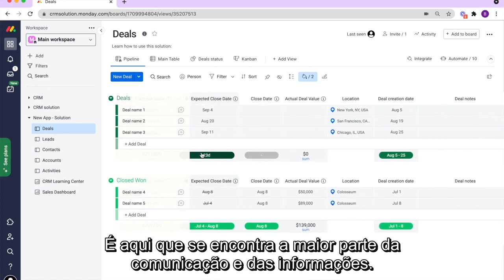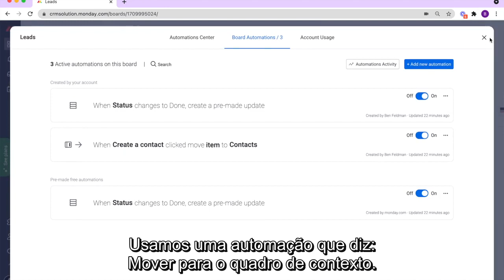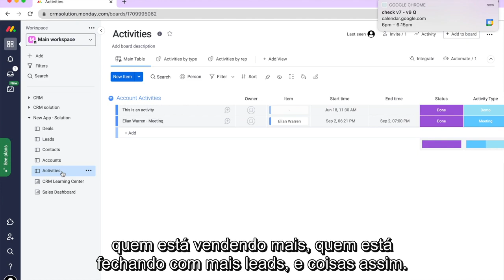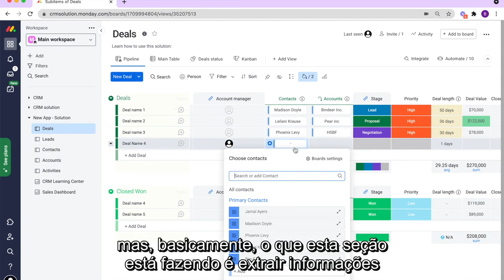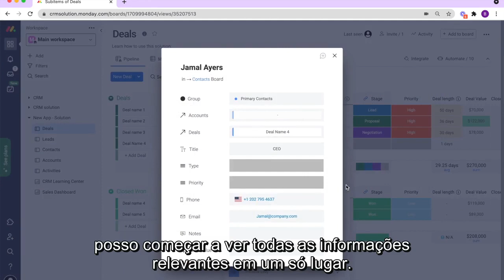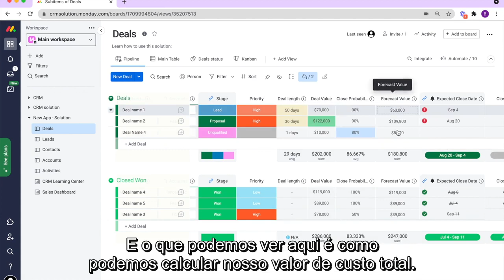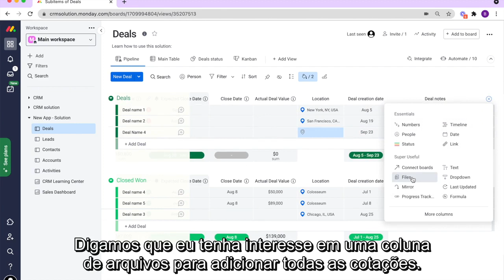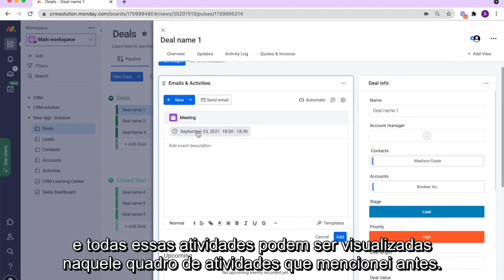Como usar o CRM da monday.com da melhor maneira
Adquira um CRM que também vai dar conta de seus Projetos de clientes, Campanhas de Marketing, além de automatizar seu Pipeline de Vendas e o acompanhamento de seus leads.

Veja aqui como utilizar toda essa eficiência e tornar o trabalho da sua equipe mais eficiente, mais rápido e mais colaborativo.

A monday.com é o verdadeiro CRM tudo-em-um, fácil de usar.